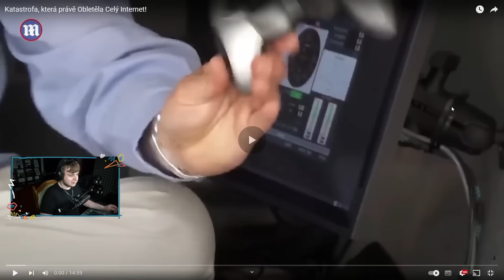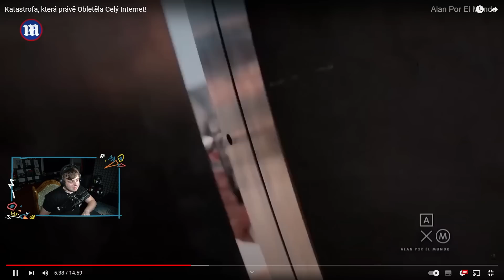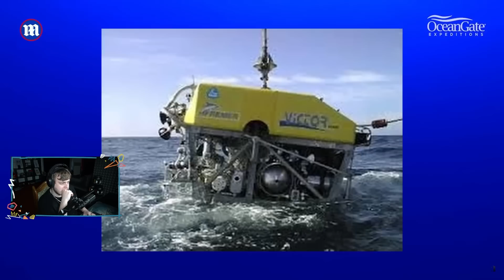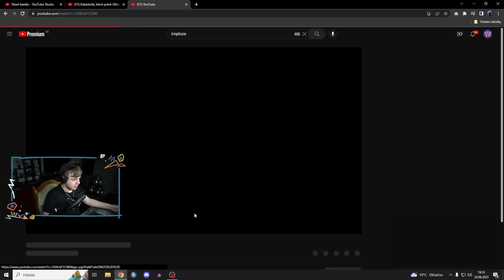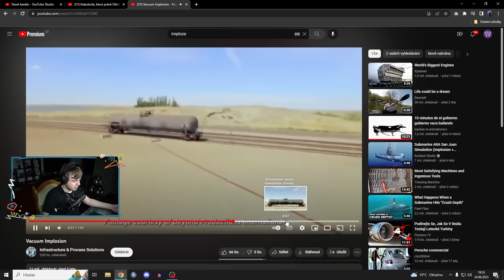PONORKA TITAN: CO SE DOOPRAVDY STALO? | Morry REAGUJE na